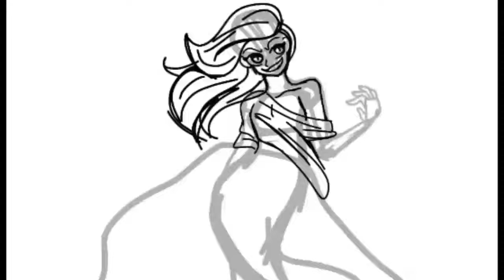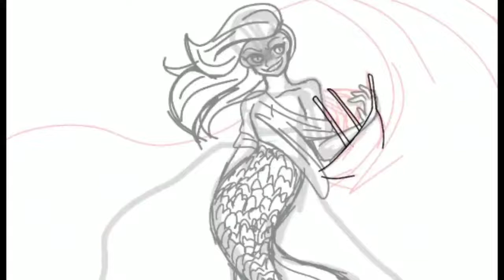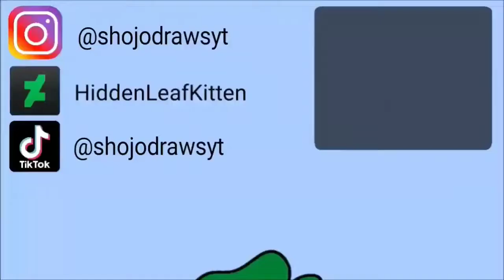Ariel as a Siren Redraw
Holy crap, I was going through my old Deviations and I found this. I am soooo disappointed with myself. How did I look at this piece and say "That looks decent enough for the internet."? I tried  using a watercolor brush for this piece and really like how it turned out.

My commision prices are located on my deviant art page

MUSIC
Channel: fangirl lyrics
Song: Siren by Kailee Morgue
(NOTE: NONE OF THE MUSIC IS MINE.)